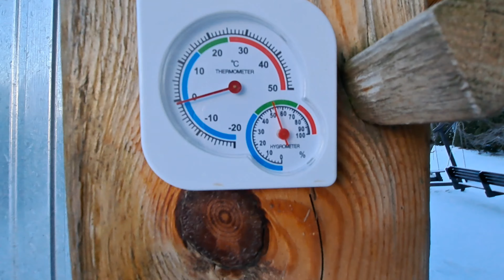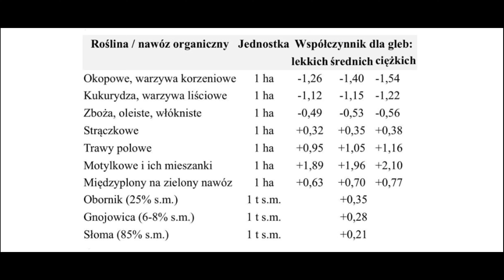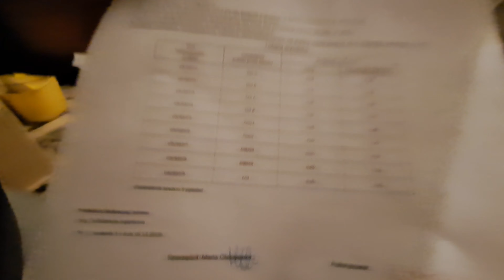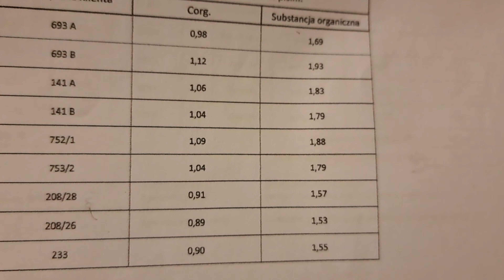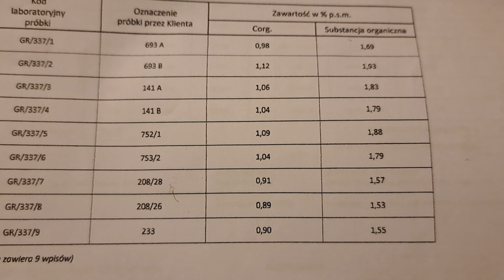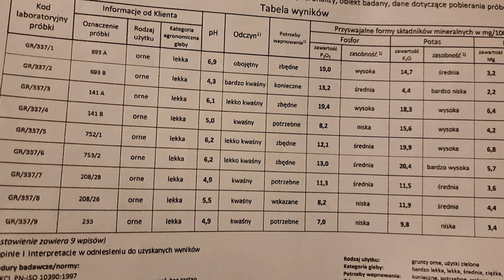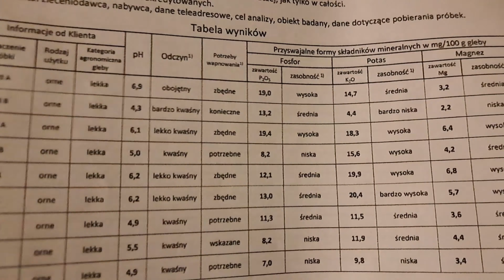MATERIA ORGANICZNA - JAK ZWIĘKSZYĆ JEJ ZAWARTOŚĆ W GLEBIE. MAJSTEREK ROBI WYKŁAD.